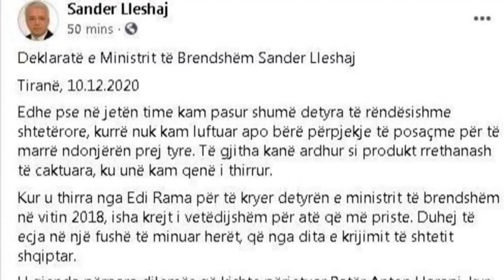Top News - 3 skenaret e mundshëm/ Zëvëndësimi i ministrit Lleshaj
Zevendesimi i minsitrit te dorehequr nje dite me pare, Sander Lleshaj behet drejtperdrejte nga kryeministri i vendit Edi Rama, i cili ende nuk e ka bere publik emrin e ministrit qe do te pasoje Sander Lleshajn.

Sipas burimeve nga tch, raportohet  tre jane skenaret e mundshem.
Se pari si opsion mund te jete jete nje nga tre zevendesministrat ne detyre te ministrise te brendshme, konkretisht Romina Koka, Besfort Lamallari dhe Julian Hodaj.

Skenari numer 2, mesohet te jete nje grua grupi parlamentar i PS, Elisa Spiropali
Dhe skenari nr 3, mendohet te jete anetari i komisionit te ligjeve Adnor Shametaj ose Arben Pellumbi, skenar ky qe ngjan me opsionin e nje emerim te nje personi jo te forte politik, me nje bajgraund te ngjashem me ate te Sander Lleshaj

Kujtojme se emerimi i Sander Lleshaj nje ne krye te minsitrise te brendshme me 23 nentor te 2018 pati perplasje me skryeministrit dhe refuzimit te dekretimit te bere nga presidenti.